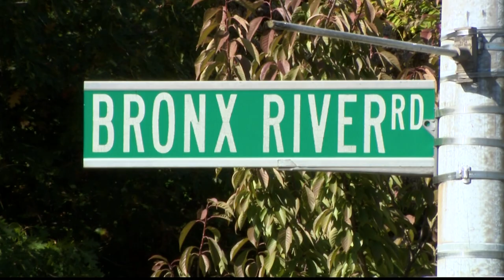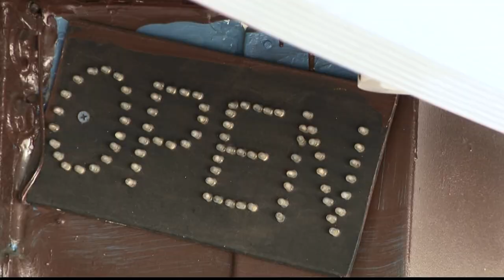3 smoke shops shut down, marijuana and THC products seized by Yonkers police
A handful of smoke shops have been shut down as part of a crackdown on unlicensed marijuana and THC products in Yonkers.